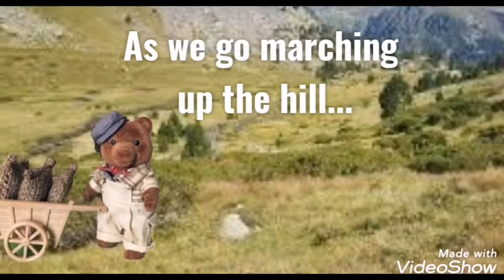The Handcart Song | Hymn - LDS | Ternurines Sud | (english) [inglés]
Hi...!!! 👋🏻
Welcome to Ternurines Sud...!!!
If you like our videos Please...
Give us a 👍🏻..
And recommend us..

Thanks...!!! 👍🏻
Bye...!!! 👋🏻